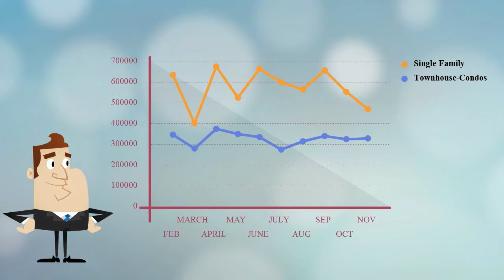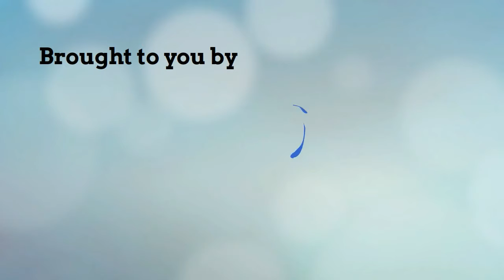Steamboat Springs Real Estate Market Snaphot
Steamboat Springs Real Estate Market Snapshot
November 2016
From The Boyd Team